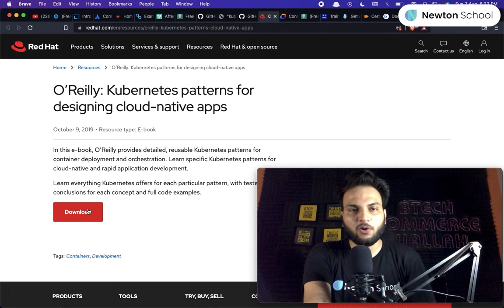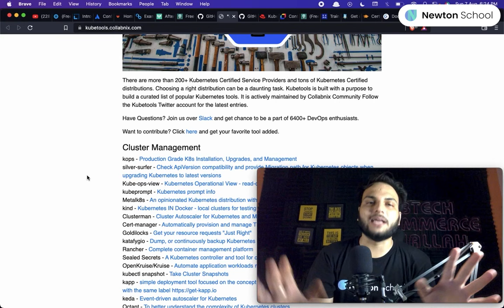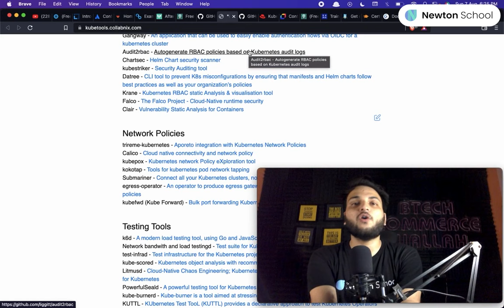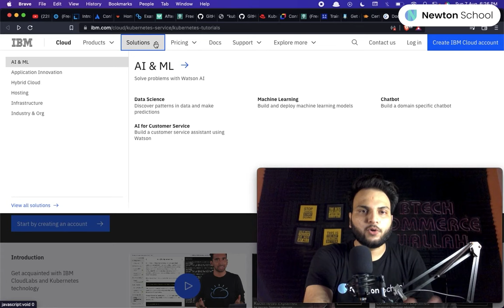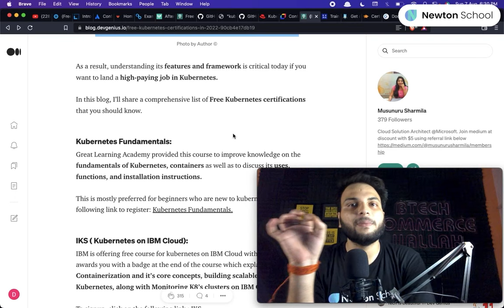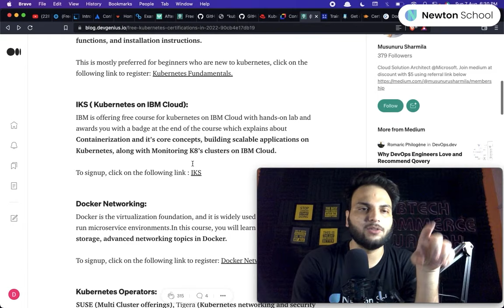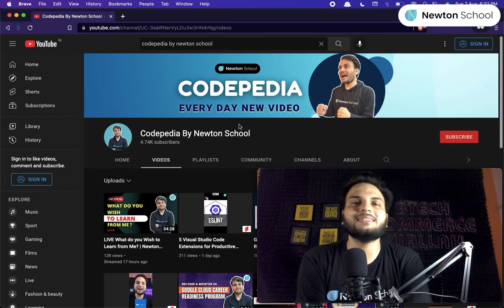Free Kubernetes Resources & Certifications 2022| Kubernetes Tutorial For Beginners | Newton School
CodeRush-X: the biggest competitive programming competition of India is here
Solve 8 question in 3 hours and win prizes worth ₹10,00,000
India’s premier competitive programming competition with more than 100,000 participants every year
Coders from 40+ countries across the globe
₹10 lakhs to be won in cash prizes
Placement opportunities for the top contestants.